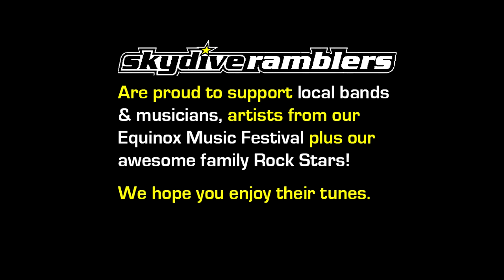Ramblers Skydive Legend: - Coop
Coolum Beach Skydiving Video - Coop